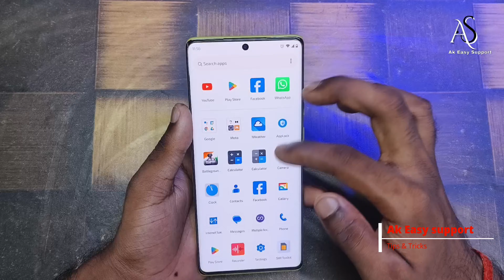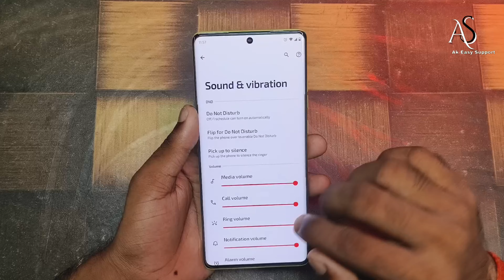moto g75 me music ringtone kaise lagaye !! how to set music ringtone in moto g75 !! moto g75 5g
moto g75 me music ringtone kaise lagaye
how to set music ringtone in moto g75
how to set custom music ringtone in moto g75 5g
moto g75 music ringtone settings
moto g75 ringtone kaise lagaye
moto g75 ringtone settings
moto g75